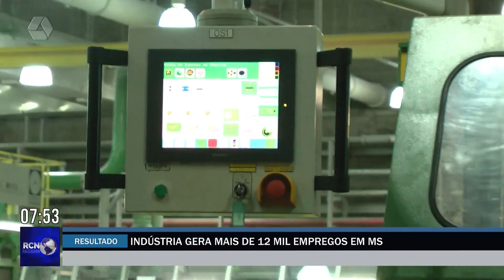Indústria gera mais de 12 mil empregos em MS